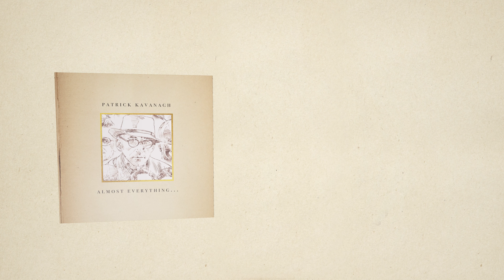Patrick Kavanagh 'Almost Everything...'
Originally released on Claddagh Records in 1964, the double album also features the only recording of the revered Irish poet reading his most celebrated poems. Now remastered and reimagined this new two-part album features the original recordings alongside Kavanagh’s poetry read by Bono, Hozier, Imelda May, Liam Neeson, Jessie Buckley, Aidan Gillen, Lisa McGee, Lisa Hannigan, President Michael D. Higgins, Evanna Lynch, Sharon Corr, Kathleen Watkins, Christy Moore, Rachael Blackmore and Aisling Bea set to a truly wonderful music composition.